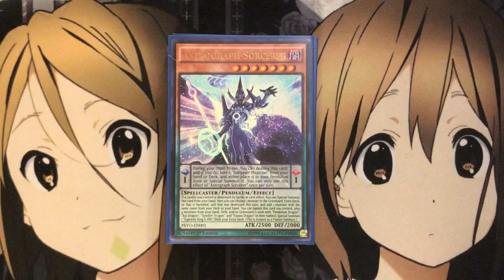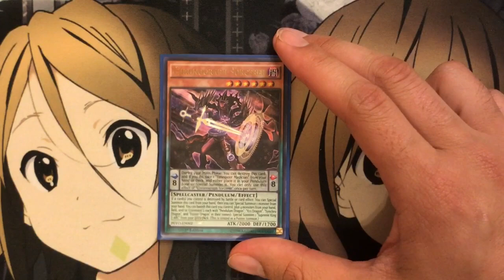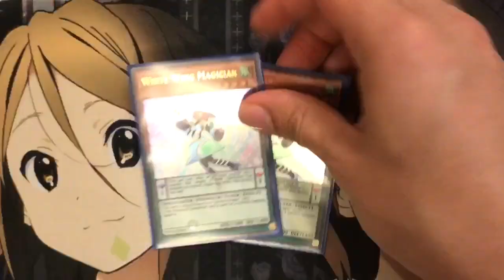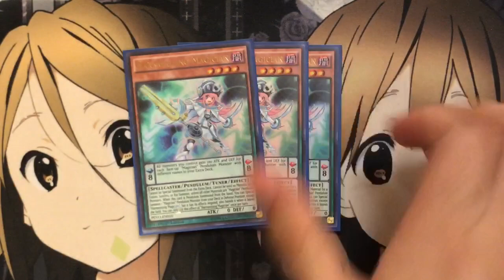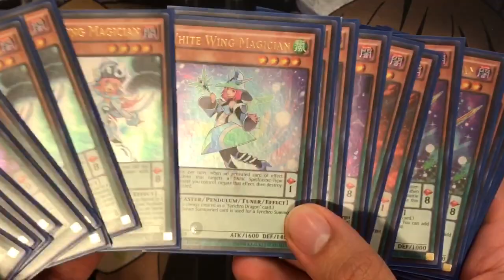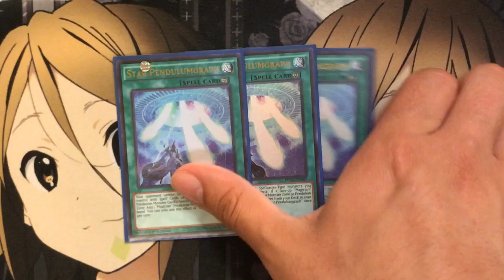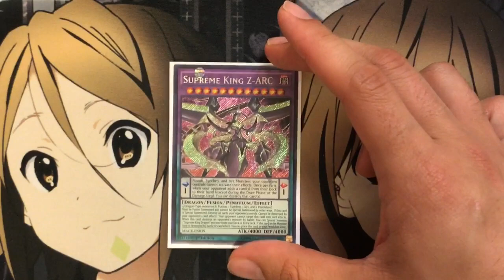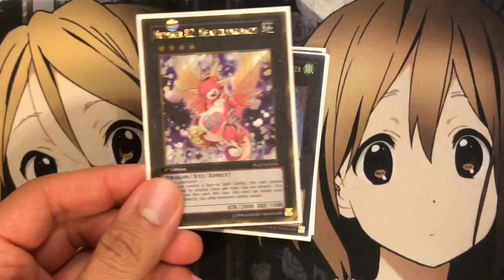My Supreme King Z-ARC Yugioh Deck Profile for June 2017